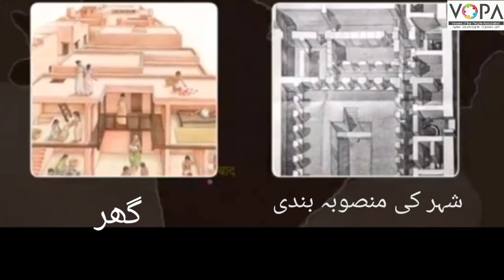6th/history/chapter 03/ hadapa Tahezib/ vopa